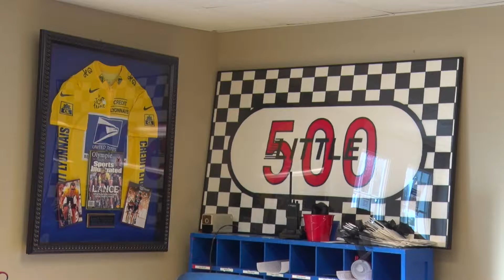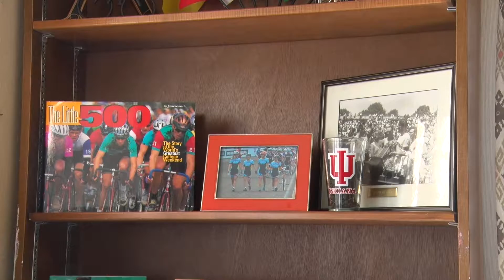Little 500 Race Director Andrea Balzano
In this IU Sports Media profile, we get to know Andrea Balzano, the new Race Director for the Little 500.